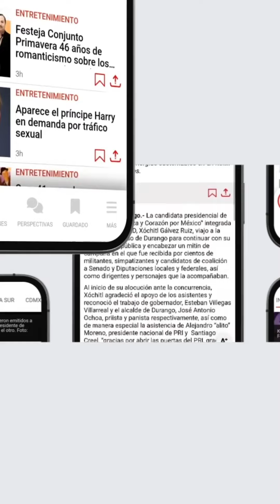Lilly Téllez esta un poco confundida con el significado de sexo y genero, piensa que es lo mismo.😰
🔴Al parecer Lilly Téllez esta un poco confundida con el significado de sexo y genero ya que piensa que es lo mismo.😰

👥Las personas sea cual sea su orientación sexual tienen derechos no importa la edad que tengan.

Aquí te contamos todo En Otras Palabras a través de POSTA.

✍️: Sofía Otero